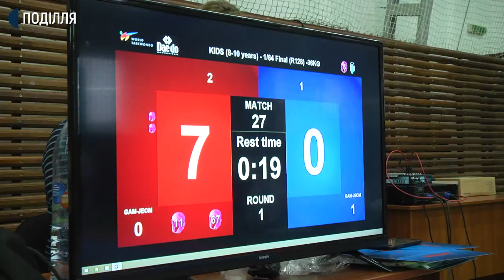60 спортсменів змагалися на відкритому чемпіонаті з тхеквондо WT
60 спортсменів змагалися на відкритому чемпіонаті Хмельницької дитячо-юнацької спортивної школи № 3 з тхеквондо WT. Заслужений тренер України Сергій Пісоцький розповів: цими змаганнями тхеквондисти завершують 2019-тий рік. За його словами, рік був для спортсменів вдалий.